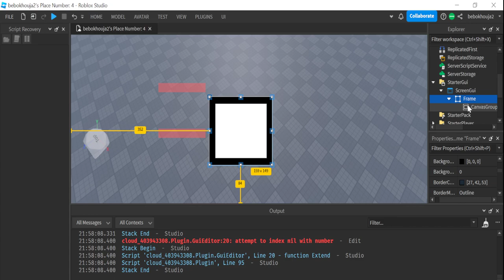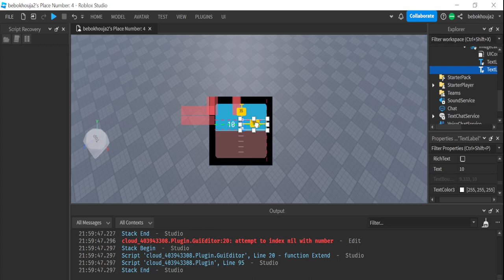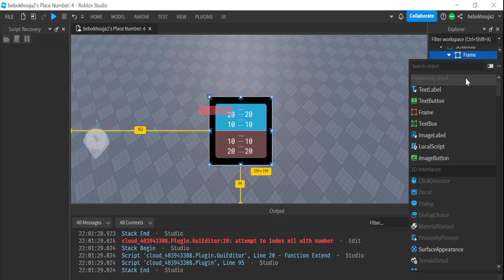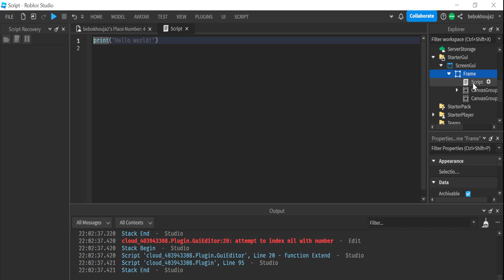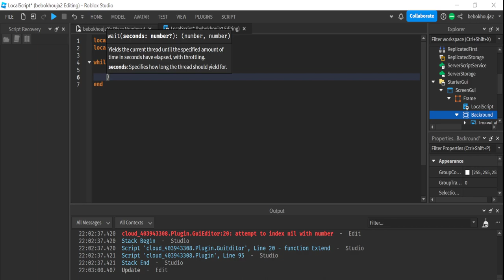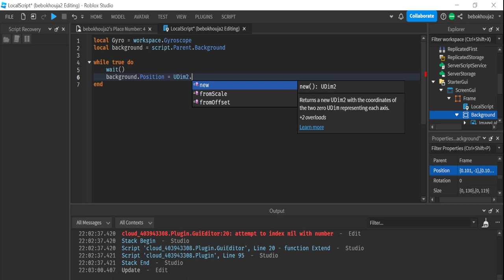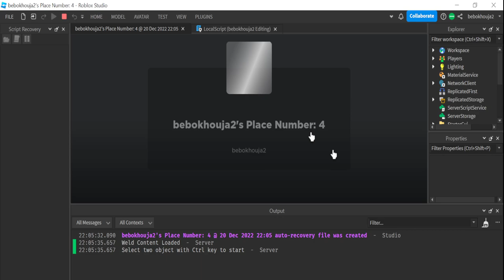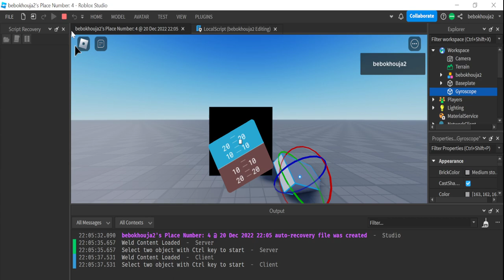How to make a working artificial horizon in Roblox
World's first artificial horizon tutorial for Roblox Studio!
Use it for any aircraft and modify it any way you want.